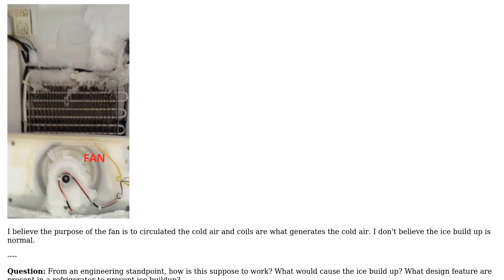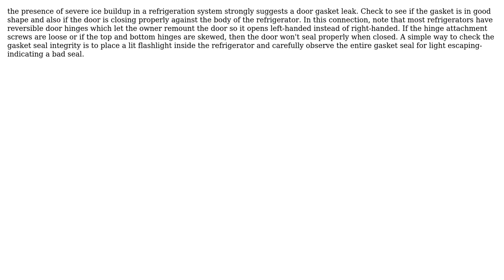Engineering: How to prevent ice build up in a refrigerator? (2 Solutions!!)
Engineering: How to prevent ice build up in a refrigerator?

With thanks & praise to God, and with thanks to the many people who have made this project possible! | Content (except music & images) licensed under CC BY-SA | Music | Images & others | With thanks to user niels nielsen user Fred user DiaperHands and the Stack Exchange Network Trademarks are property of their respective owners. You are responsible for your own actions.